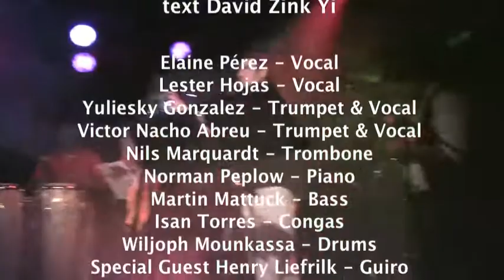YULIESKY GONZALEZ & CUBANACHÉ Special Guest Jonnyluis Naranjo "La Clave"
YULIESKY GONZALEZ
& CUBANACHÉ  (antes Tierra Caliente)

"La Clave"
music & arangements
& Yuliesky Gonzalez
text David Zink Yi

Elaine Pérez - Vocal
Lester Hojas - Vocal
Yuliesky Gonzalez - Trumpet & Vocal
Victor Nacho Abreu - Trumpet & Vocal
Nils Marquardt - Trombone
Norman Peplow - Piano
Martin Mattuck - Bass
Isan Torres - Congas
Wiljoph Mounkassa - Drums
Special Guest Henry Liefrilk - Guiro
Very Special Guest - Jonnyluis Naranjo

Camera Carolina Vallejo
.one world production

Sound Thommy Eggers

Live at Inkonst
Sweden 2012

KLUBB LIVING
IBBE CEESAY
INKONST